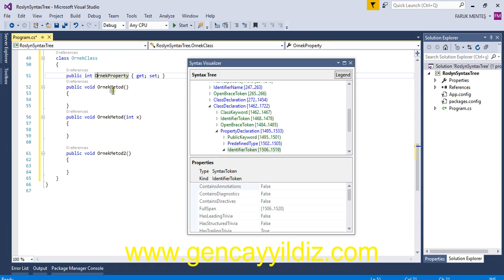Syntax Visualizer Aracı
Github Bu video adresindeki makaleyi örneklendirmek için Gençay Yıldız tarafından kayda alınmıştır.